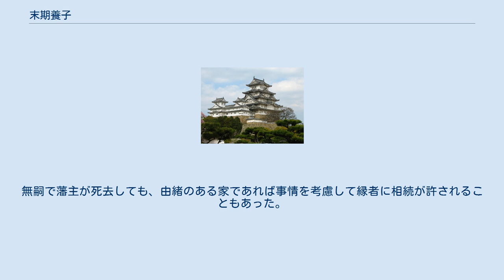末期養子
末期養子（まつごようし）は、江戸時代、武家の当主で嗣子のない者が事故・急病などで死に瀕した場合に、家の断絶を防ぐために緊急に縁組された養子のことである。
これは一種の緊急避難措置であり、当主が危篤状態から回復した場合などには、その縁組を当主が取り消すことも可能であった。
当主が既に死亡しているにもかかわらず、周囲の者がそれを隠して当主の名において養子縁組を行う場合も指す。
 江戸時代初期には、大名の末期養子は江戸幕府によって禁じられていた。
武家の家督を継ぐためには、主家（大名にとっては徳川将軍家が主家ということになる）に事前に届出をして嫡子たることを認められる必要があり、末期養子はこの条件を満たすことができない。
御目見以上の格の大名家においては、さらに将軍との謁見を済ませておくことも必要とされた。
末期養子がこのように厳しく禁じられたのは、次のような事情による。
 まず、末期養子においては当主の意思の確認が困難であったことによる。
家臣などが当主を暗殺して、彼らに都合の良い当主に挿げ替えるなどの不法が行われる事態を危惧したものである。
しかし最も重要な理由として、幕府が大名の力を削ぎ統制を強めることに大いに意を用いていたことが挙げられる。
末期養子の禁止もその手段の一つとして活用されたのである。
 支配体制のいまだ確立していない江戸時代初期には特に顕著で、幕府の成立から3代将軍徳川家光の治下にかけて、嗣子がないために取り潰される大名家が続出した(改易#江戸時代以降に改易に遭った大名中、改易理由が「無嗣断絶」となっているものを参照)。
これは幕藩体制を確立するために大いに役立った。
しかしその反面、それらの大名家に仕えていた武士たちは牢人となる他なく、社会不安も増すことになった。
 それが極致に達したのが、慶安4年（1651年）に起きた慶安の変である。
由井正雪ら浪人が徒党を組んで幕府転覆を図ったこの事件は、幕府の大名統制策が新たな不安定要因を生み出していたことをはっきりと示していた。
またこれより前、寛永14年（1637年）から翌年にかけて起こった島原の乱においても、多くの浪人が一揆に加わったことがその鎮定を困難にしたとされる。
慶安5年（1652年）の承応の変と合わせて、これらの出来事は武断政治から文治政治への転換を促した。
 このような事情と、幕府の支配体制が一応の完成を見たことから、慶安4年に幕府は末期養子の禁を解いた。
とはいえ、末期養子の認可のためには、幕府から派遣された役人が直接当主の生存と養子縁組の意思を確かめる判元見届という手続きが必要であり（ただし、後に当主生存の確認は儀式化する）、無制限に認められたわけではなかった。
また、末期養子を取る当主の年齢は17歳以上50歳未満とされており、範囲外の年齢の当主には末期養子は認められていなかった。
17歳未満の者が許可されるのは寛文3年（1663年）、50歳以上の者が許可されるのは天和3年（1683年）になってからであった。
それも当初は米沢藩の上杉綱憲の相続のように、全ての所領を相続できず減知されるといった代償が存在した。
 その後もこの規準は公式には遵守されており、享保4年（1719年）に安芸広島藩の支藩三次藩主浅野長経が公式上13歳（実際は11歳）のために末期養子が認定されず改易となり、宗藩にあたる広島藩に所領が併合され、藩士は広島藩士に転籍している。
また、元禄6年（1693年）に備中松山藩主水谷勝美が親族の水谷勝晴を末期養子としたものの、その直後に当の勝晴が正式な家督相続前に亡くなった際には、「末期養子の末期養子」は認められず、水谷家は改易となっている。
 養子を取る当主の、17歳以上という年齢の制限や御目見を済ませたという制約条件は、将軍が諸大名や家臣に対して自身への奉公、あるいは将来の奉公を前提に相続を認めるという建前によるものであった。
 このために、諸藩では早い段階で嗣子が不在か末期養子が適用できる年齢に満たない場合は、末期養子の適用が可能な年齢の一族を仮養子や中継ぎに立てることや、当主死亡を幕府に届けるのを遅らせた上で嗣子の年齢詐称を行ったりしている。
後者の場合、何らかの理由を付けて認められるのが常であり、形骸化していた。
より軽格の旗本御家人などの場合、当主の年齢が17歳に満たないことが明らかであっても当人が17歳と称した場合にそれを認める（勝小吉の勝家相続のケース）など、幕府側が露骨に不正を黙認した例もある。
それどころかそういった備えが出...